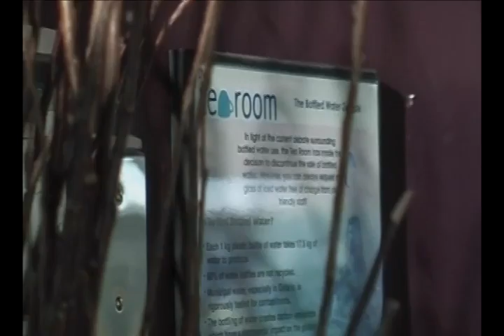9 Great Choices outside Academics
9 Great Choices outside Academics